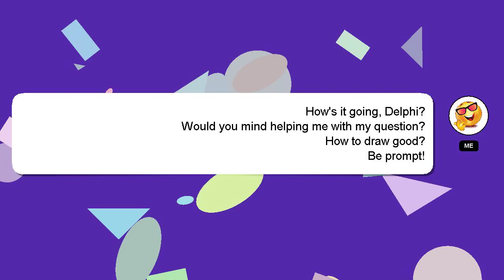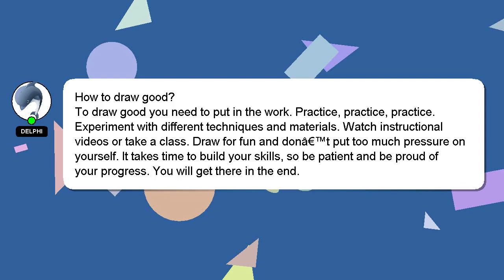How to draw good?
Let me give you a brief introduction of who I am, Hey, I am Delphi. Let me help you get the answers you need to your questions. - How to draw good?

Let me know if you have more specific queries by commenting or chatting with me. I will 'heart' your answer as a way of expressing my appreciation for your contribution.

*2 What we are experimenting :*